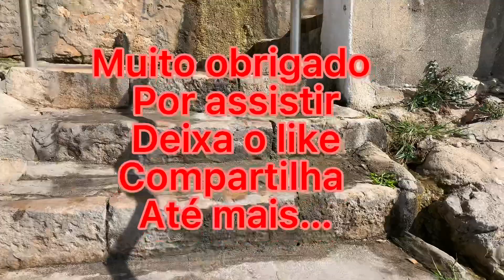Portugal cheguei !!!Portugal 2022 Vlog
Primeiro dia em Portugal .
Mostrando apenas um pouco da beira mar de Cascais a São João do Estoril.
Curte e compartilha com amigos por favor , é muito importante para o Canal .